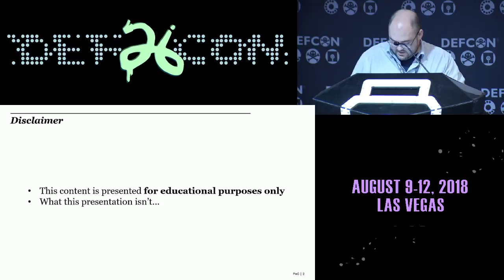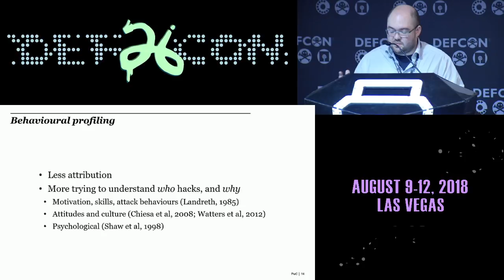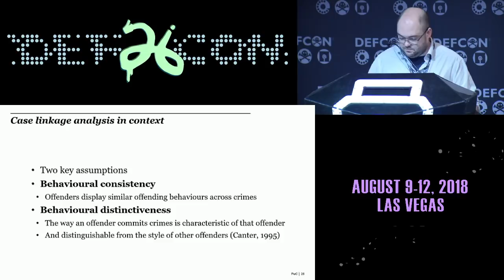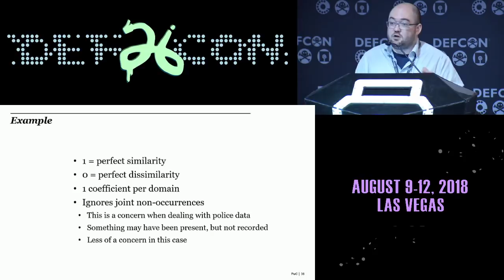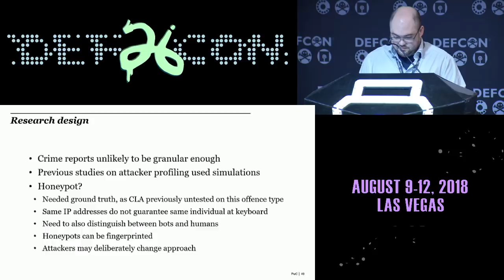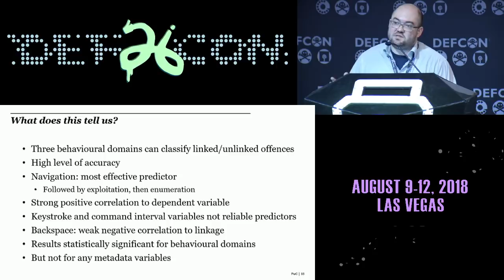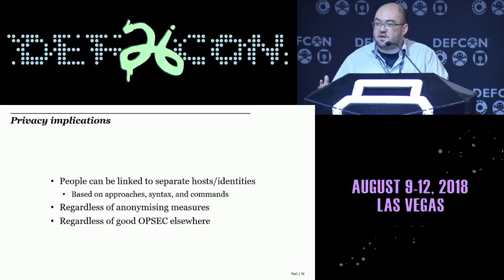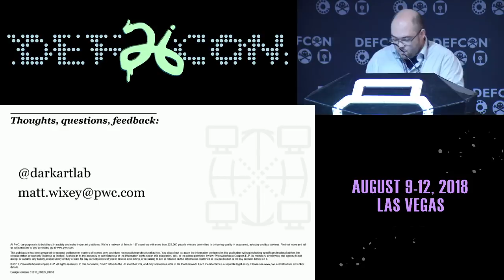DEF CON 26 - Matt Wixey - Betrayed by the Keyboard How What You Type Can Give You Away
Attribution is hard. Whilst more advanced techniques, such as correlating malicious activity with timezones, or linking attacks through the use of similar techniques or malware, can be useful, they tend to take investigators further away from the individuals responsible; at best, some inference about the country or specific actor group/collective can be made.

In this talk, I present a method for linking incidents to individual attackers with a high degree of accuracy, based on extremely fine-grained behavioural characteristics. This involves an investigatory technique known as "case linkage analysis" (CLA), which uses granular aspects of crime scene behaviours to link common offenders together through statistical comparison. It's been applied to some crime types before, but never to cyber attacks.

I'll cover how CLA works, its advantages and disadvantages, and how it has previously been applied to a range of crimes, from burglary to homicide. I'll place it within the context of personality psychology, biometrics, forensic criminology, offender profiling, and forensic linguistics; and will walk through applying it practically.

I'll then show the results of a novel experiment I conducted applying CLA to network intrusion attacks, which involved logging the keystrokes of volunteer attackers across different simulated intrusions, breaking these down into specific behaviours and syntax, and using these to link individuals to their offences. The end result: the way you type commands, including your choice and order of syntax, switches, and options, can form distinctive behavioural signatures, which can be used to link attackers together. Linking accuracy rates as high as 99% were achieved.